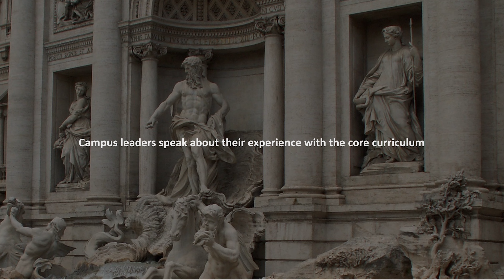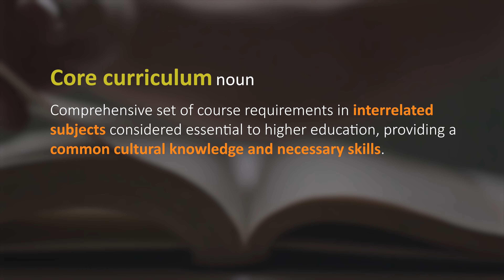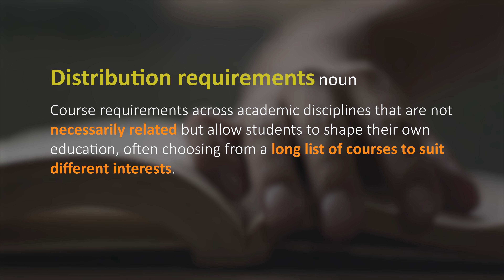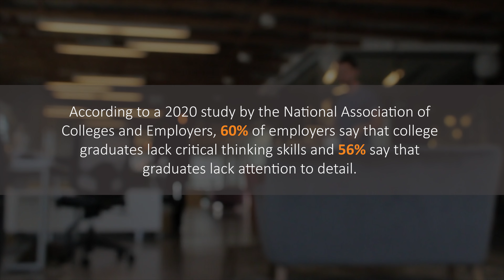Core Curriculum Matters at What Will They Learn?® "A" Schools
Students, alumni, faculty, and administrators from Patrick Henry College, with a model “A”-grade core curriculum in ACTA’s What Will They Learn?® initiative, explain the value of their academic experience. What they’ve found: the core immerses students and faculty in a centuries-long dialogue of the ideas and traditions at the foundation of this nation; students’ formation from the core has prepared them to launch into any career; employers notice how well-prepared alumni are; what matters isn’t an institution’s looks or wealth, but the richness of the education it provides!

Find more schools with excellent core curricula through What Will They Learn?®